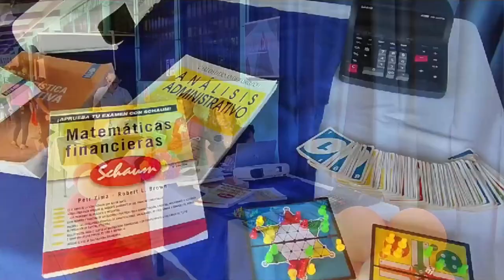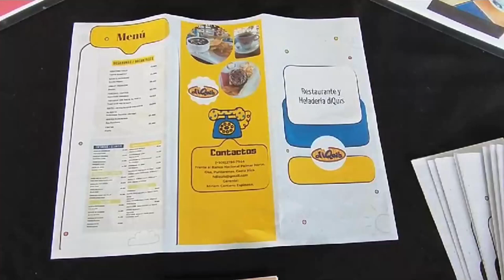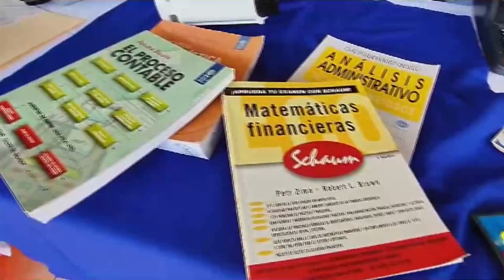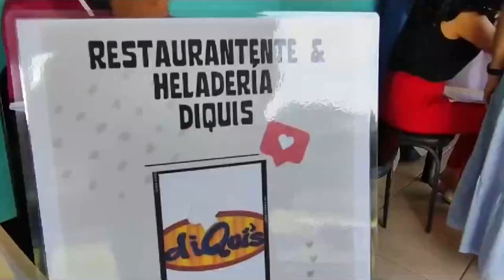El CTP de Osa tuvo su primera feria de empleo con resultados muy satisfactorios